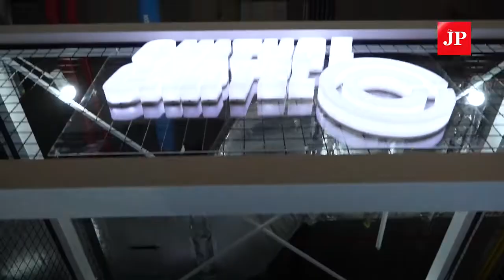Singapore's Culture Cartel holds first pop-up preview at Urban Sneaker Society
Jeremy Tan, director and cofounder of Singapore-based street culture convention Culture Cartel, takes you to witness the convention's first pop-up experience at the 2019 Urban Sneaker Society in Jakarta. The event is a preview to the 2019 Culture Cartel that will be held from Dec. 6 to 8 at the Singapore F1 Pit Building. Urban Sneaker Society is among Southeast Asia's largest sneaker events. It was held from Nov. 8 to 10 at District 8, South Jakarta. (JP/Ni Nyoman Wira)